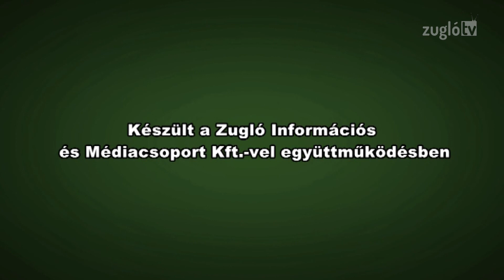Kultúrzug - 43. adás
Vendég: Bőczén Zsuzsa, a Benjámin Óvoda vezetője